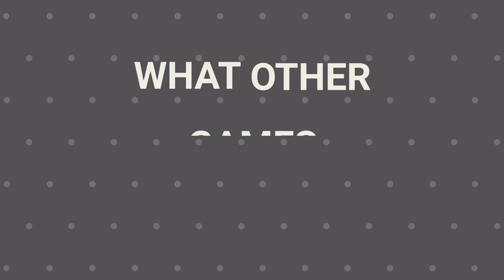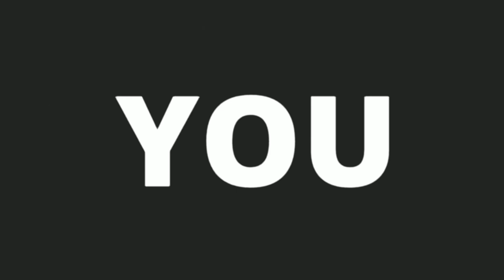10 Kid Friendly NES / SNES Games They Can Play When They Are Bored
This video is here for people who do not know much about NES and SNES video games and want to get their young gamer something new to play.